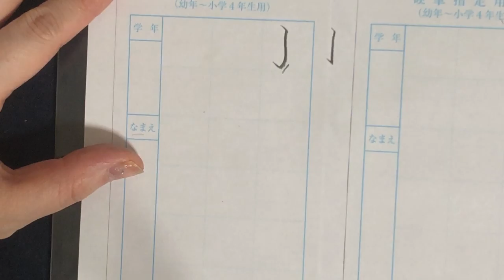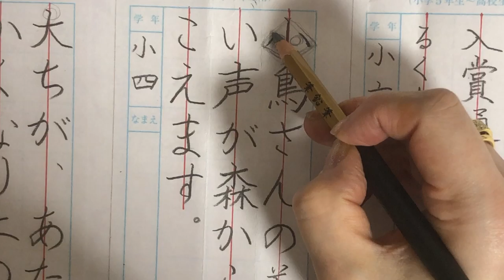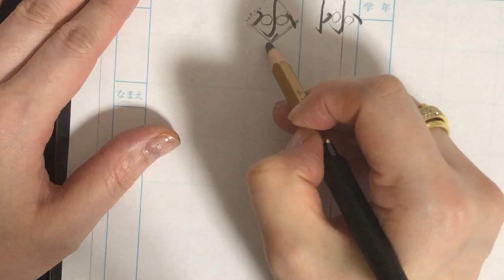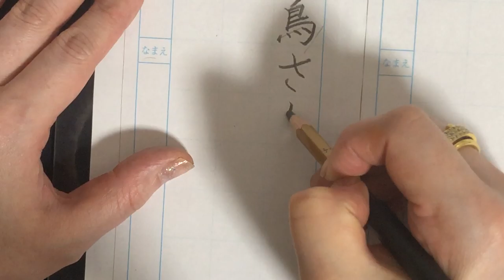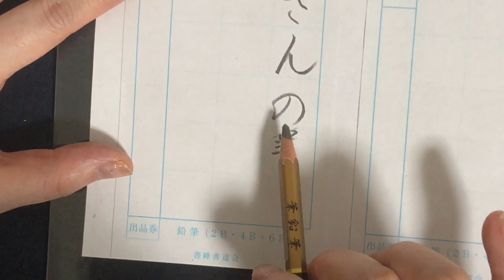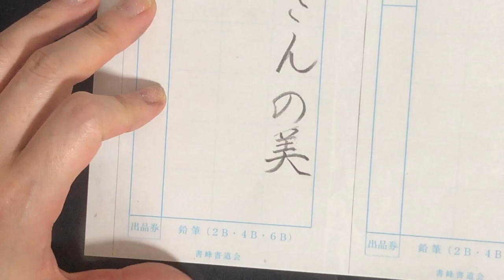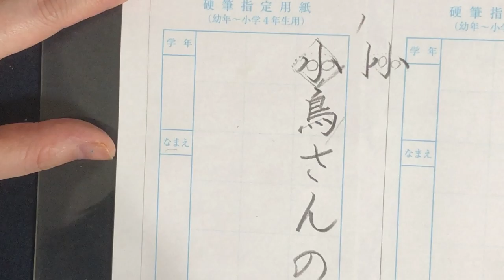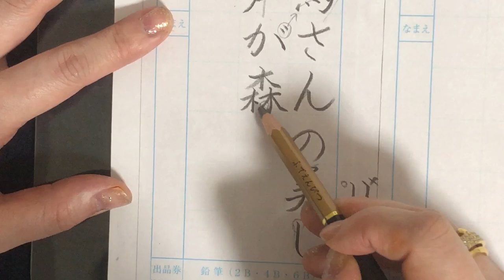2019年5月8日